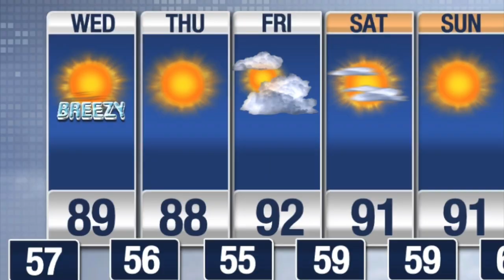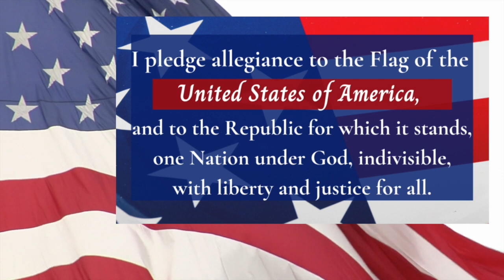Bobcat News: Wednesday, 5/8/24